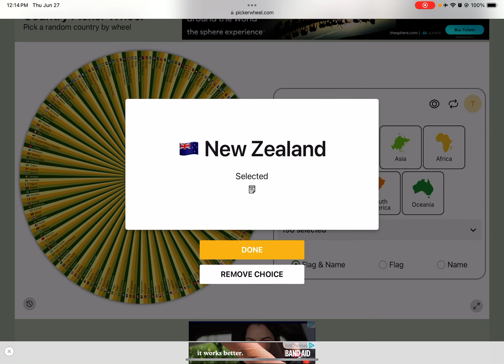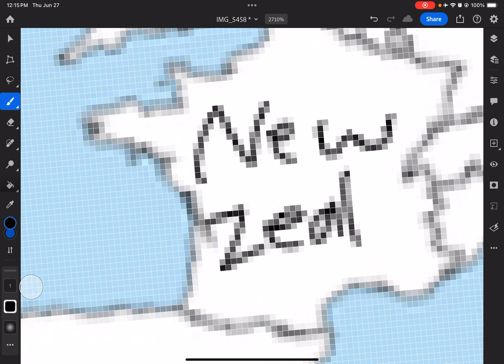Countries Destruction Part 1 New Zealand VS France